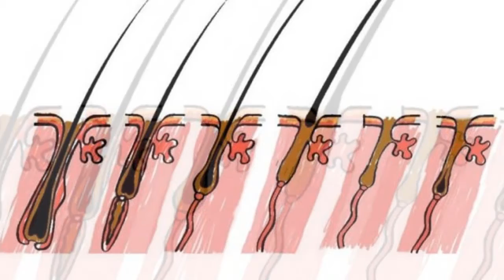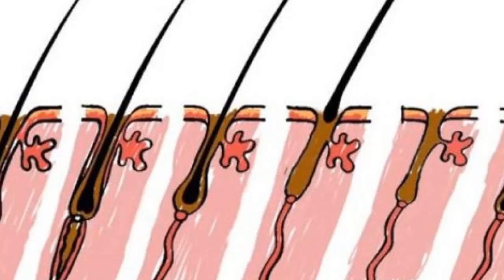5 aliments naturels pour faire pousser vos cheveux rapidement